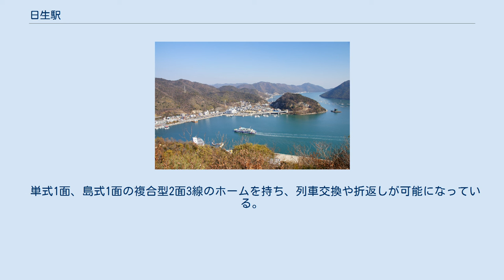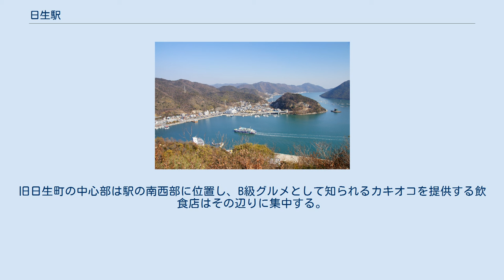日生駅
日生駅（ひなせえき）は、岡山県備前市日生町寒河にある、西日本旅客鉄道（JR西日本）赤穂線の駅である。
駅番号はJR-N15。
 赤穂線の中でも特に瀬戸内海に近い場所に位置している。
というのも、もともと海であったところを埋め立てて造られた駅である。
駅前の日生駅前港からは小豆島(大部港)行きのフェリーが出ている。
また徒歩10分の位置にある日生港からは日生諸島行きの旅客船が発着する。
 単式1面、島式1面の複合型2面3線のホームを持ち、列車交換や折返しが可能になっている。
山側が島式である。
ホームは築堤上に設けられており駅舎とは階段で連絡している。
 東岡山駅が管理する無人駅である（和気駅の駅係員が巡回・サポートを行っている）。
かつてはJR西日本岡山メンテックが駅業務を受託する業務委託駅であり、POS端末が設置されていた。
 自動券売機（ICOCA購入とチャージ、ICOCA定期券・磁気定期券の購入が可能。定期券購入のみクレジットカード対応）とICカード読取装置が設置されており、ICOCAなどのICカードが利用できる。
 男女別の水洗式便所が置かれる。
 1日の平均乗車人員は下表の通りである。
 日生駅前港に入る小豆島行きフェリー 目の前が港であるが、駅周辺は山が迫ってきており、平坦なところは少ない。
日生港を挟んだ楯越山中腹には「ひなせ」の文字のイルミネーションがあり、ホームから望むことができる。
旧日生町の中心部は駅の南西部に位置し、B級グルメとして知られるカキオコを提供する飲食店はその辺りに集中する。
 駅前の国道250号線沿いに備前市営バス日生駅前停留所がある。